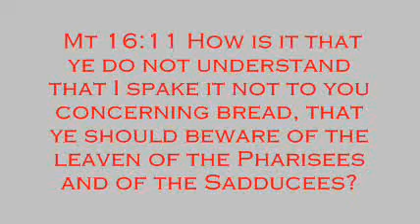Beware of the Leaven of Herod the Pharisees and the traditions of vain customs (Dec 25).